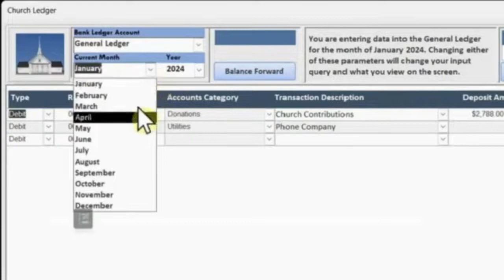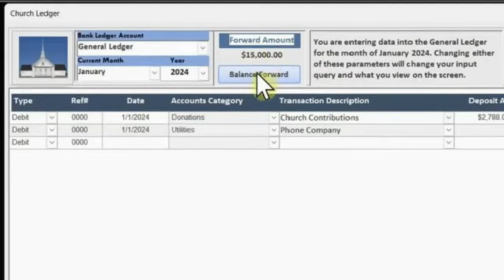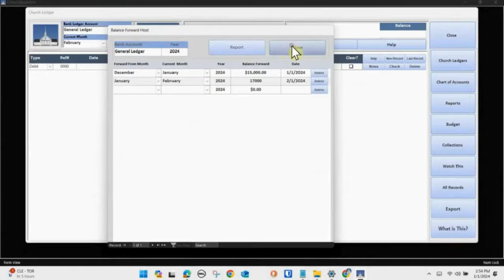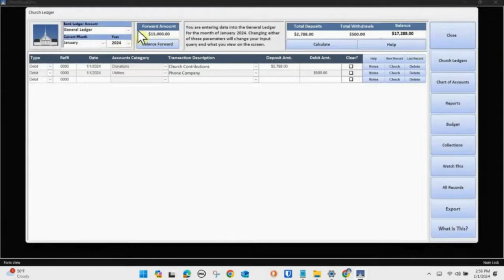Balance Forward | Simplify Your Church Ledger Setup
Easily carry forward balances and ensure your church’s financial records stay accurate with ChurchBooks3 Church Accounting Software.
In this quick step-by-step tutorial, you’ll learn how to set up your Balance Forward feature in the Church Ledger, confirm your database placeholders, and make sure your church accounting system is configured correctly.

Perfect for church treasurers, finance teams, and administrators, this video shows how ChurchBooks3 simplifies financial tracking, saves time, and helps you maintain transparency across all reports.

How to access the Church Ledger with a secure second-level password

Setting up and verifying Balance Forward entries

Checking and correcting database placeholders

Ensuring smooth transitions between fiscal years

Keeping church finances organized and audit-ready

⏱️ Timeline:
0:00 – Intro
0:06 – Introduction to ChurchBooks3 Church Software

▶️ ChurchBooks3 Simplifies

▶️ Maximize Donor Relationships

▶️ Efficient Church Budgeting

▶️ Manage Church Finances

▶️ Simplified Payroll Software

💬 Comment your questions or feedback below